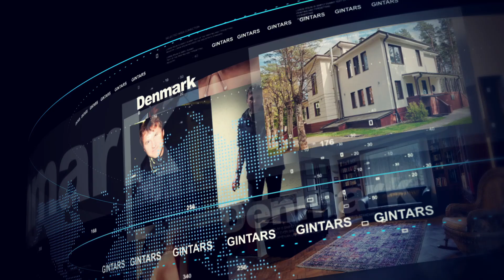Pazudušais dēls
mūzika - GIGARO
vārdi - Rainis